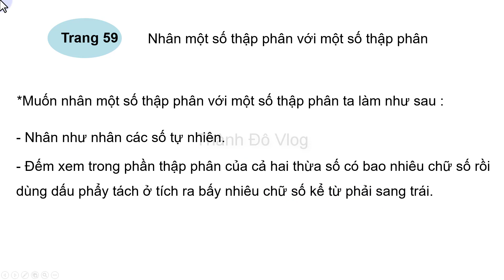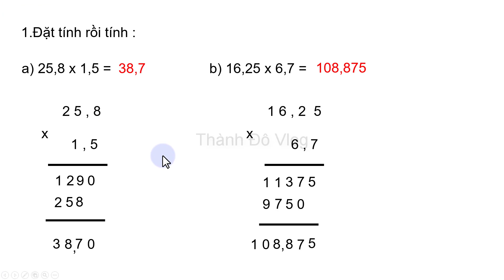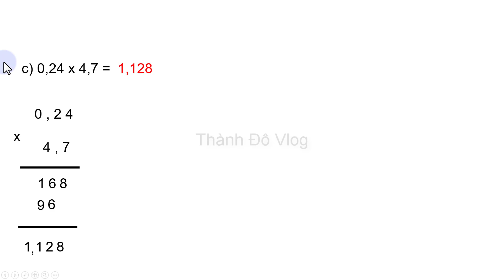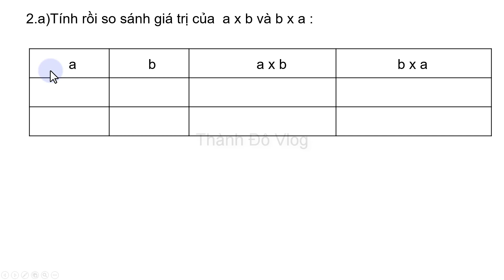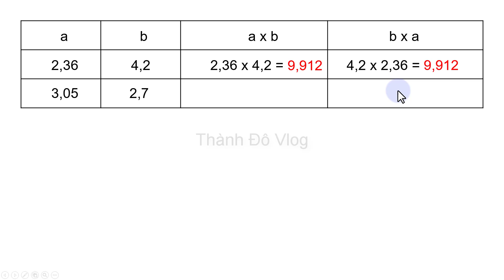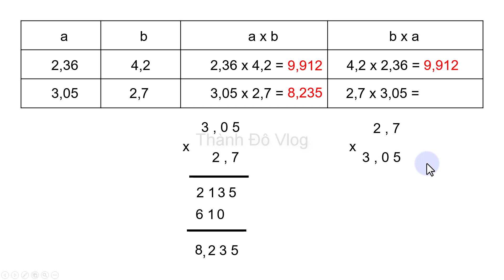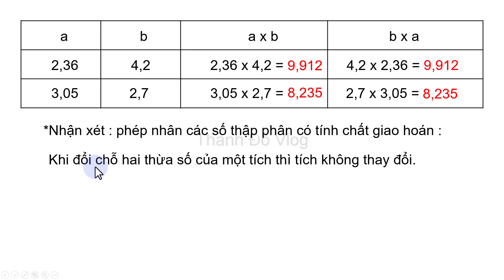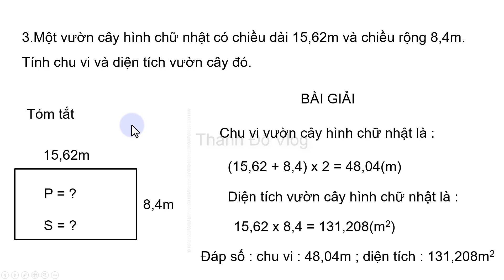Toán lớp 5 sách giáo khoa trang 58 59 | nhân một số thập phân với một số thập phân | toán 5 sgk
Toán lớp 5 sách giáo khoa trang 58 59 nhân một số thập phân với một số Muốn nhân một số thập phân với một số thập phân ta làm như sau :
- Nhân như nhân các số tự nhiên.
- Đếm xem trong phần thập phân của cả hai thừa số có bao nhiêu chữ số rồi dùng dấu phẩy tách ở tích ra bấy nhiêu chữ số kể từ phải sang trái.
1.Một vườn cây hình chữ nhật có chiều dài 15,62m và chiều rộng 8,4m.
Tính chu vi và diện tích vườn cây đó.